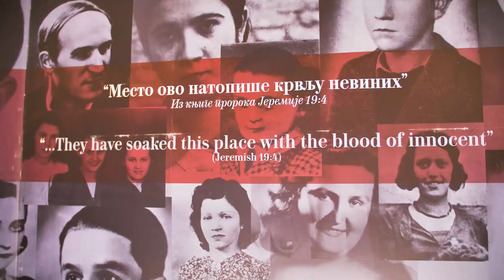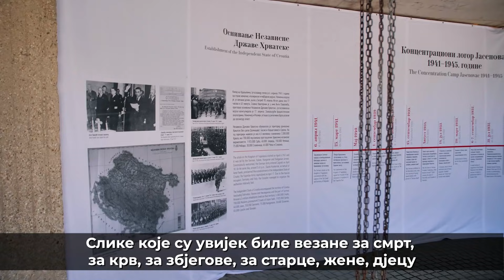Козара је једна од наших најважнијих лекција из историје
❗ Срби су се на Козари, и у свим другим крајевима у којима смо се борили, увијек супротстављали злу и давали жртву за слободу свих народа.

➡ Зато је важно да се окупљамо, памтимо, образујемо дјецу и завјетујемо се за оно што су нама Република Српска и Србија. Козара је једна од наших најважнијих лекција из историје. Наш циљ и задатак данас је да будемо паметни, да сачувамо слободу и своју Републику Српску. 🔴🔵⚪